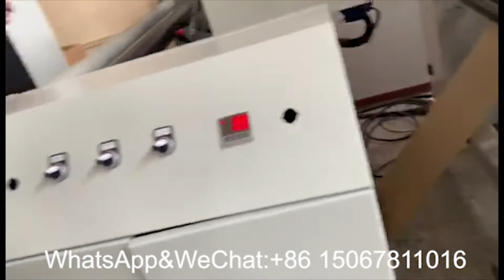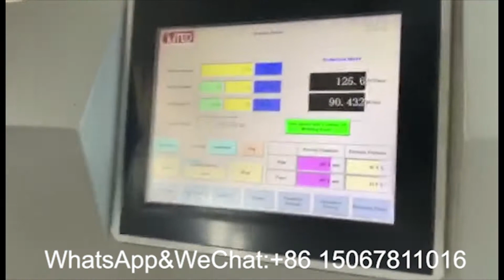RZJD-G350J | Film puncture | Printer is not open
RZJD-G350J Full automatic high speed sharp bottom paper bag making machine is suitable for varied primary and printed rolling paper, such as Kraft paper,slick paper,coated paper,medico paper and so on.
For more details：
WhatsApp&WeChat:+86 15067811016